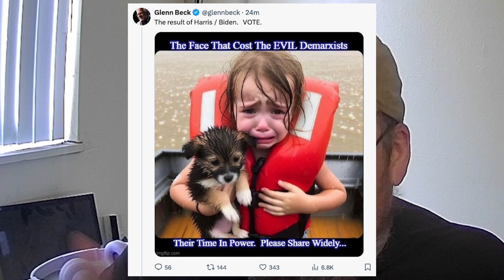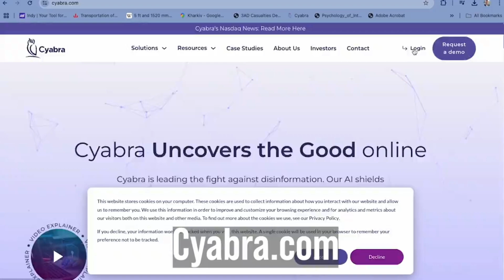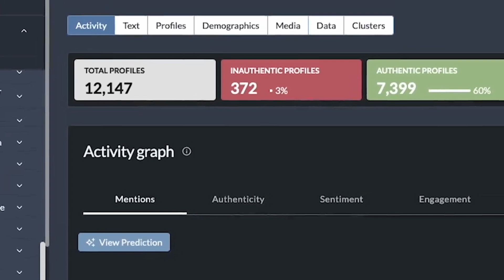The Link Between Conspiracies and Propaganda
Conspiracies are rampant all over social media again, so I figured I would address them again.